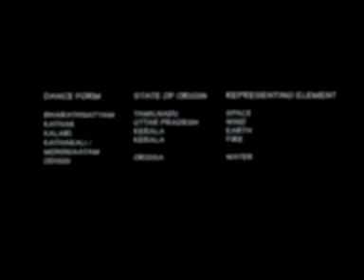London Dreams for Chennai cultural group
A team of over 70 performers from various schools and colleges of Chennai are hoping to go to the London Olympic